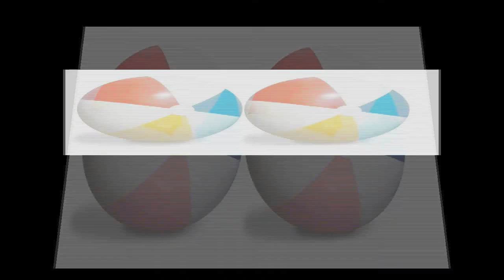Bikini Full of Trouble - Stevens & Grdnic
Originally aired on Dr Demento March 29th, 1987. There was also a video created by these two entitled how to party which you can also find on Youtube.